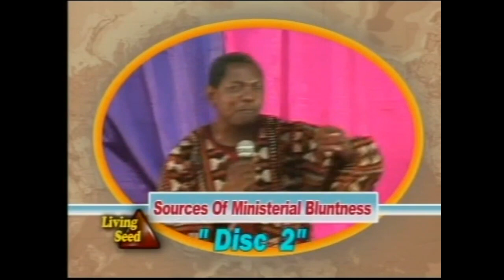Sources of Ministerial Bluntness - Gbile Akanni